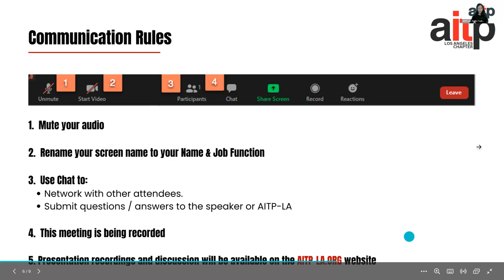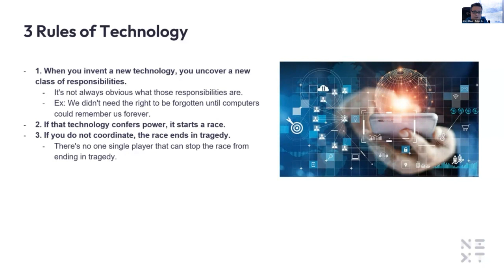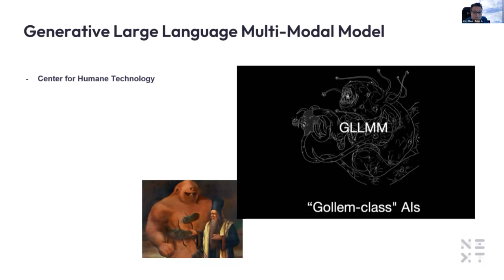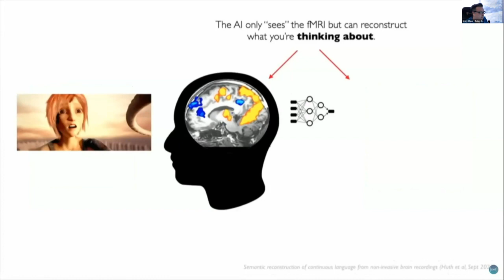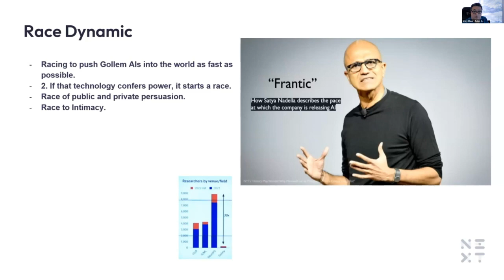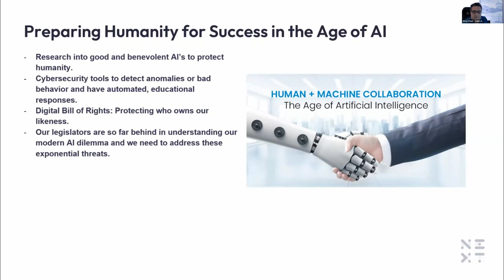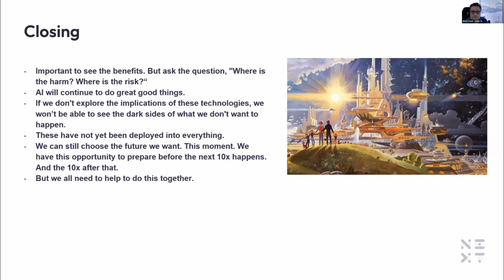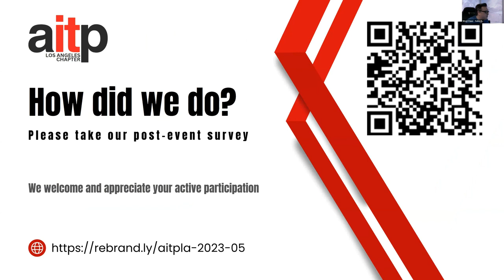AITP LA : ChatGPT and Generative AI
AITP-LA presents : ChatGPT and Generative AI : Implications on the Future of Technology

Generative AI -- the biggest thing to happen since the advent of social media? Join Shoji Claus in this interactive presentation on ChatGPT and the implications of the use of chatbots going forward.

ChatGPT and other generative AI have the potential to revolutionize multiple aspects of our lives. Let’s explore the transformational implications, from creative content generation to data synthesis and user experience enhancement.

Shoji will examine ethical considerations surrounding authenticity and integrity. And possible standards of transparency and accountability of chatbots.

We’ll discuss the future prospects of generative AI as well as key considerations for harnessing this technology for the betterment of humanity.

Shoji Claus is a Sales Engineer in the West Coast Region for Next DLP. He has more than 20 years of experience in enterprise security, compliance and consulting. He has been with Next DLP for 3 years. Shoji’s experience ranges from IT Systems, Management, Governance, Risk, Compliance and is a SME on Data Protection, Insider Risk Management and User and Entity Behavioral Analysis. Shoji specializes in solving customer problems and selling with a consultative approach.

About AITP-LA
Association of Information Technology Professionals LA (AITP-LA) meets in West LA with a focus on keeping members abreast of trends and best practices in managing technology, and providing strong networking opportunities.